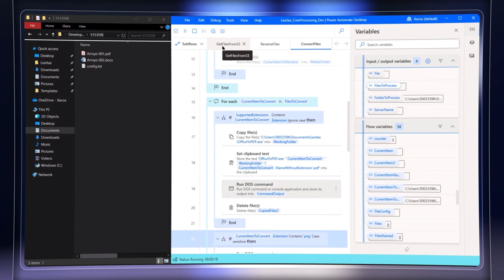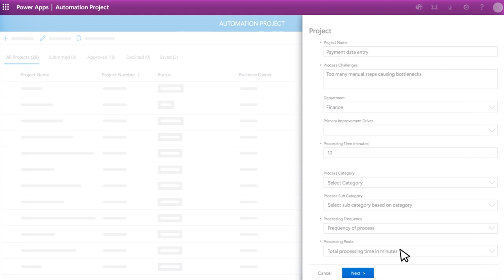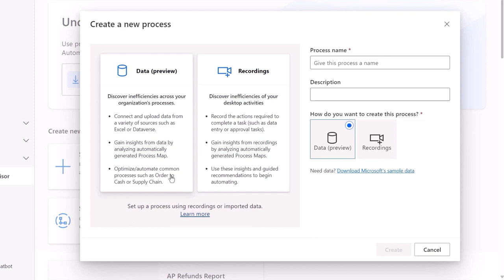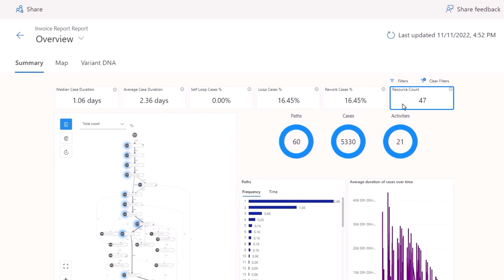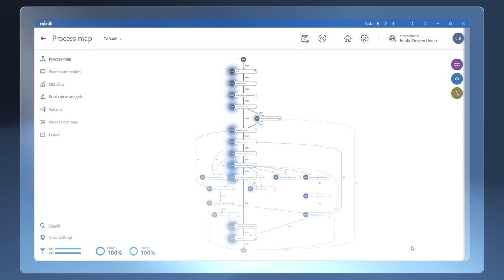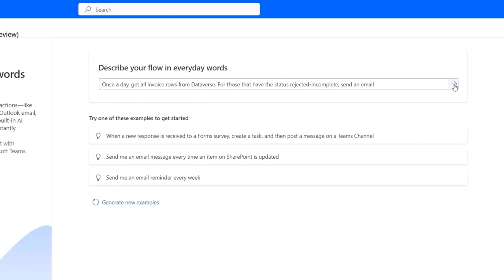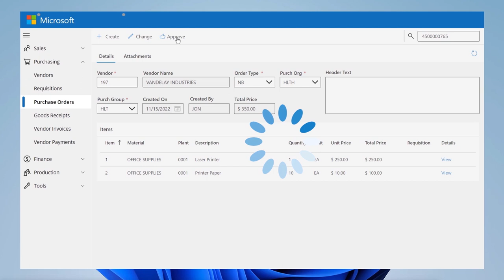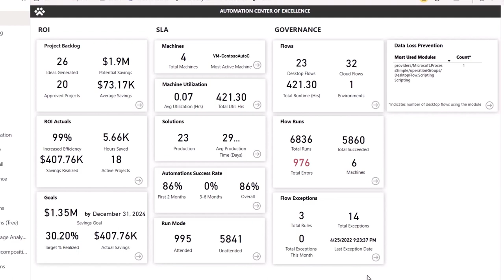New Automation Kit, Process Advisor app, & SAP integration in Power Automate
Prioritize, analyze, and automate business processes faster and more effectively with updates to Power Automate. Get end-to-end visibility over automation projects that will yield the best financial return for your organization with the Automation Kit. Locate bottlenecks and inefficiencies in existing processes, and take corrective action with the Minit desktop app and process advisor. See how to automate more business processes with deeper SAP integration.

Ashvini Sharma, Partner GPM from the Power Automate engineering team, joins Jeremy Chapman to walk through the latest updates.

► QUICK LINKS:
00:00 - Introduction
01:44 - How to apply process automation: Automation Kit
04:12 - Process advisor
07:07 - Minit desktop app
10:10 - SAP integration
12:50 - Automation Kit to track progress & savings
13:45 - Wrap up